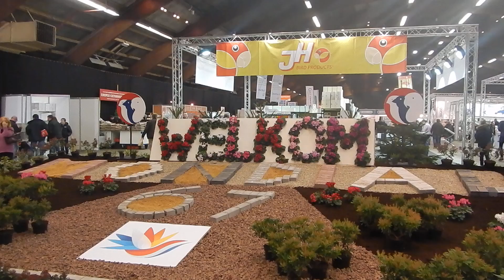Gesangskanarien auf der Weltmeisterschaft COM Mondial 2019 in Zwolle , Niederlande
01.   Harzer Edelroller
02.   Wasserschläger
03.   Timbrados

10. - 13. Januar 2019